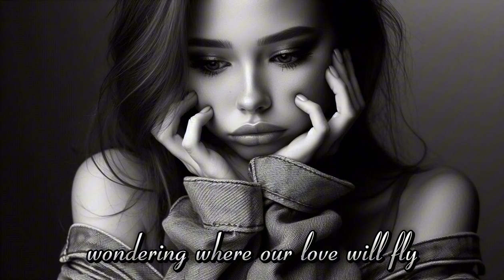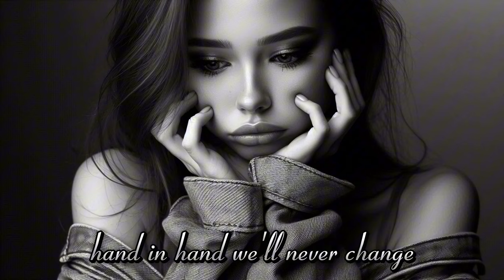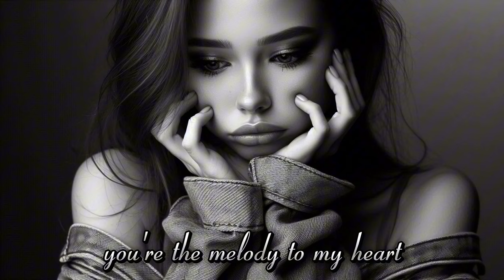Stay🤍🎶 || lyrics music lovesong